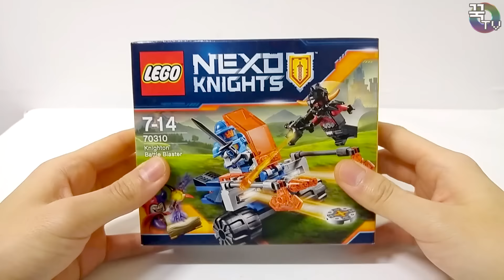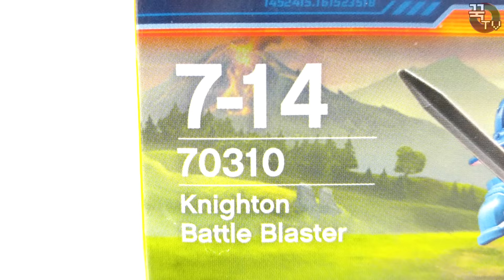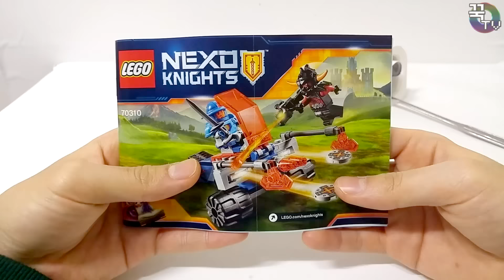신제품 레고 넥소나이츠왕의 배틀블래스터조립!(상황극주의ㅋㅋ) 70310 LEGO NEXO KNIGHTS [ 꾹TV ]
카카오스토리 =  꾹TV검색! 소식받기~♥

이번에 가지고 놀아볼 장난감은 레고 신제품 넥소나이츠
'왕의 배틀 블래스터' 입니다.

상당히 작은 레고를 가지고 와봤는데요!!
작은 레고 속에는 어떤 퀄리티의 레고가 들어있을까 소개해드렸어요^^ 안에는 로얄솔져, 애쉬어테커 이렇게 두개의 피규어가 들어있구요! 총 76pcs 입니다.
가격은 14,900원에 구입을 했습니다. 참고하시고 구입해주세요^^

상황극도 해보았는데요 재밌으시려나 모르겠내요 ㅠㅠ

감사합니다.!

감사합니다.